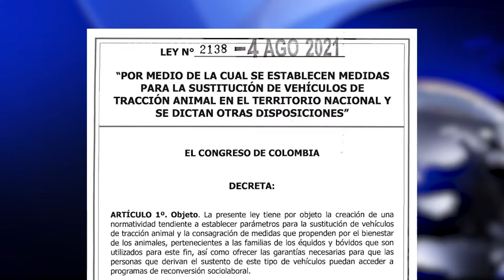Proceso: cambio de vehículos de tracción animal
Luego de la expedición de la LEY 2138 DEL 4 DE AGOSTO DE 2021, por medio de la cual se establecen medidas para la sustitución de vehículos de tracción animal en el territorio nacional, se inicia este proceso con la asociación de areneros del municipio